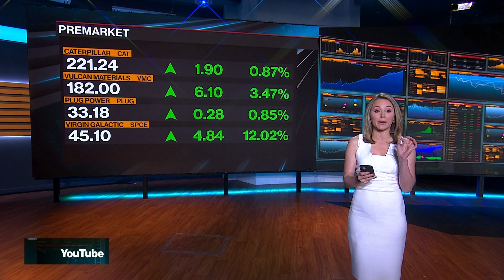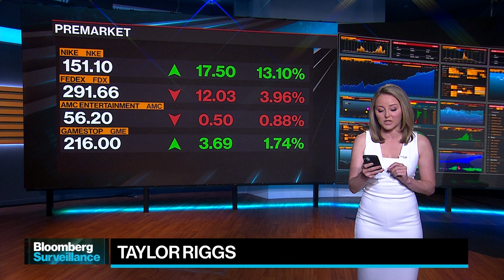Morning Stock Movers: Caterpillar, Virgin Galactic, Nike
Jun.25 -- Bloomberg's Taylor Riggs runs down the biggest moving stocks in today's pre-market trading.